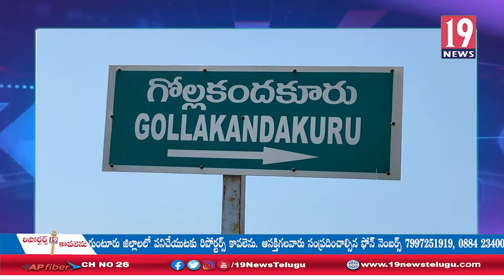గొల్ల కందుకూరు గ్రామంలో రెచ్చిపోతున్న గ్రావెల్ మాఫియా- నెల్లూరు జిల్లా